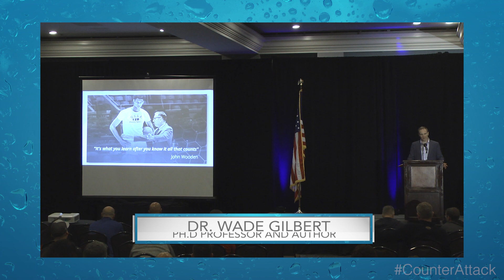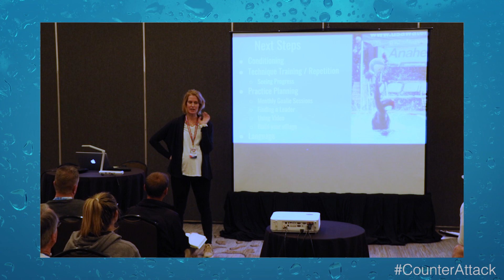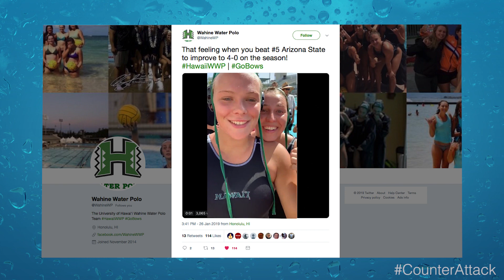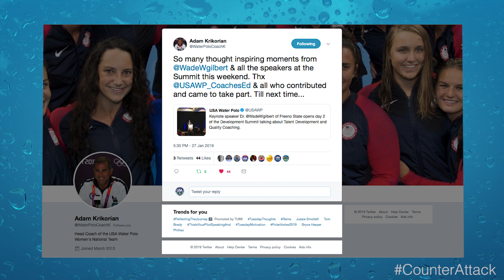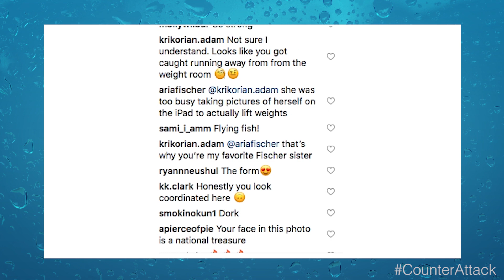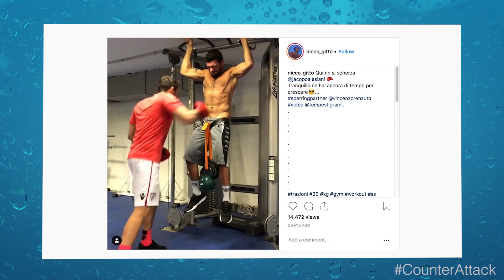The Counter Attack Ep. 197 —January 30, 2019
This WaterPoloWednesday, Greg Mescall is on location at the 2019 USAWP General Assembly to highlight new water polo news, he's got highlights of the Men's National Team at the World Championship Qualifier and finds an intense water polo gym workout on The CounterAttack!